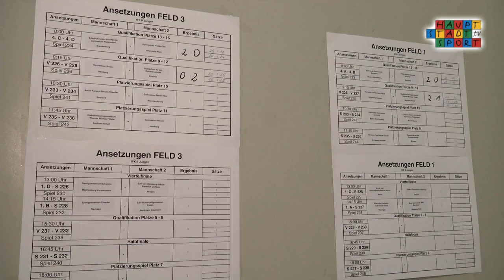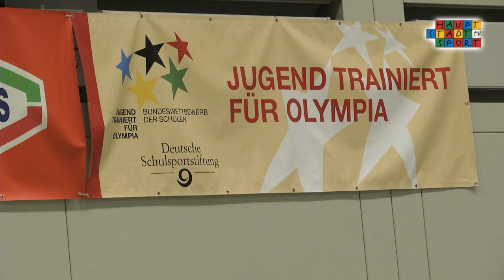JTFO / JTFP Bundesfinale 2014 - Volleyball an Tag 2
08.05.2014 JTFO Volleyball Tag 2 2014